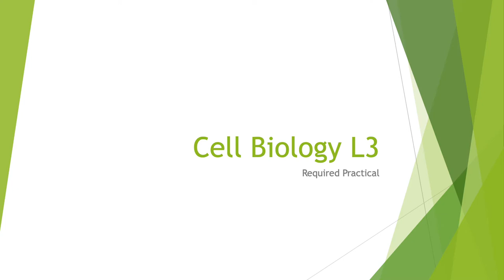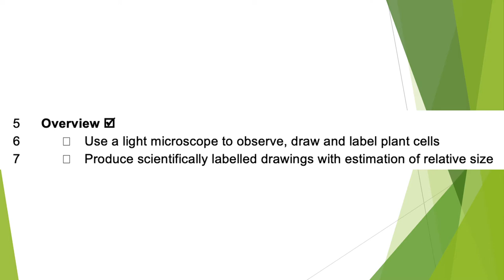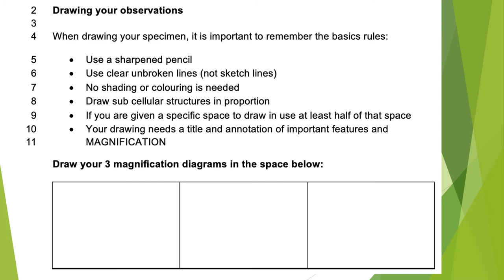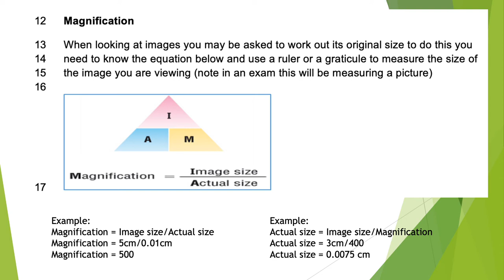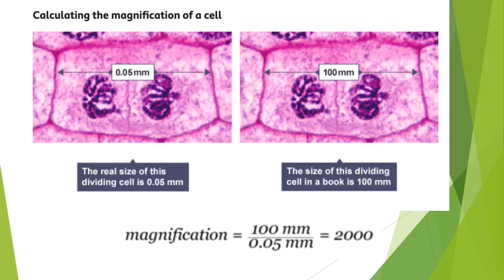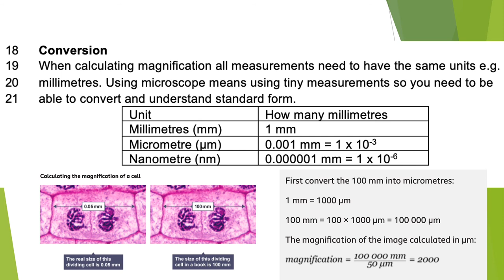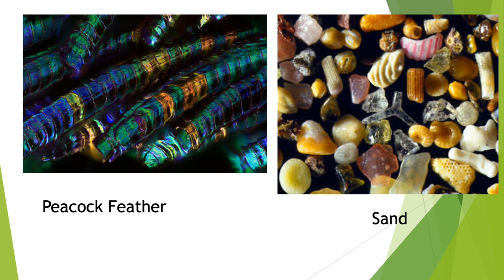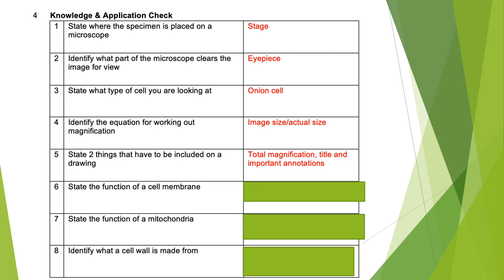Cell Biology - L3 Required Practical